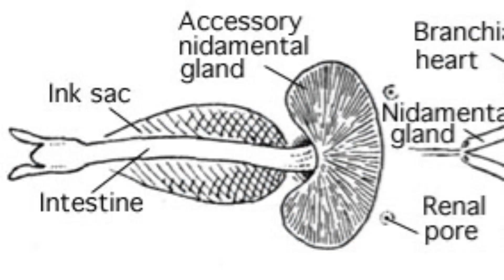Octopus: 7 STRANGE facts + a little extra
Seven interesting facts about the enigmatic octopus!
Today we take a short dive into the magical world of the Octopus.

Whether you're a fan of astoundingly weird animals or simply curious, this video is for you! In this Octopus video, we'll explore seven strange facts about this cephalopod, from their amazing camouflage abilities to their ability to change color.

If you're curious about Octopus biology, ecology, or behavior, this video is for you! We'll cover everything you need to know about Octopus in a fun, informative way. From the wonders of their camouflage to their intelligence, this video is a must-watch for anyone interested in this cephalopod species!